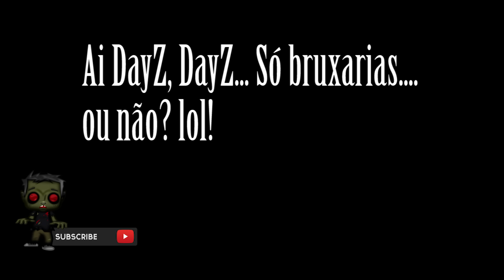Bruxaria em Elektro - Ep .17 - Servidor DayZ Portugal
DESCRIÇÃO
DayZ Mod é a primeira ideia sobre este jogo sobrevivente, DayZ  volta em 16 de dezembro de 2013 como Standalone , gosto de jogar em Chernarus , sobreviver , matar e divertir-me :D